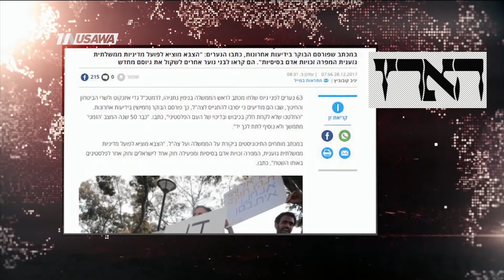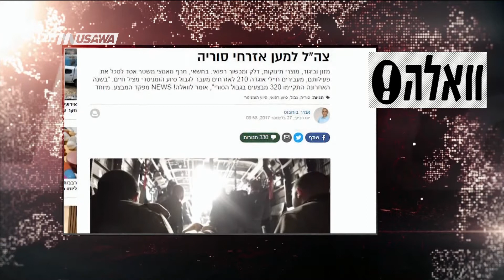جيرو سالم بوست : إسرائيل تطلق اسم ترامب على محطة قطار في القدس - مترو الصحافة، 28.12.17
برنامج مترو_الصحافة ليوم ٠ 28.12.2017،عن تداعيات إعلان ترامب الاعتراف بالقدس كعاصمة
لدولة اسرائيل  وتناولت تحليل عناوين الصحافة العربية والعالمية والاسرائيلة والعربية حول هذا الموضوع .

ضيف الفقرة  :
**  الصحفي أحمد ابو طعمة

وتحدث عن المحاور التالية  فيما يخص الصحافة الإسرائيلية :
1 نتنياهو لن نقبل بأي تصعيد من جانب حماس انطلاقا من قطاع غزة - هآرتس
2 الحكومة الإسرائيلية تحول 40 مليون شيقل لصالح المستوطنات - هآرتس
3 مفاوضات بين النظام السوري والمعارضة المسلحة لاجلاء المتمردين من منطقة الحدود مع “اسرائيل” - واي نت الاسرائيلي
4 نتنياهو يحاول شراء الدول  مقابل 50 مليون دولار رصدها لدعم الدول الفقيرة - موقع ماكو الإسرائيلي
5 إسرائيل تطلق اسم ترامب على محطة قطار في القدس - جوراسليم بوست
6 كشف موقع واللا الإسرائيلي عن ضابط كبير في وحده 210 بالجيش الاسرائيلي : مساعدة المعارضة السورية جاءت بناءا على فتاويهم ومحاكمهم الشرعية - موقع واللا
7 يائير جولان: الانقسام الفلسطيني مكسب أمني لإسرائيل - واي نت
8 نائب وزير الجيش الإسرائيلي إبن دهان: معاقبة عمر العبد منفذ عملية حلميش غير كافي ويجب استكماله بطرد عائلته  - القناة الإسرائيلية ال7

وتحدث عن المحاور التالية :
1 هأرتس : الحكومة الإسرائيلية تحول 40 مليون شيكل للمستوطنات

2   ماكو : نتنياهو يحاول شراء الدول مقابل 50 مليون دولار

3 جيروزالم بوست: إسرائيل تطلق اسم ترامب على محطة قطار في القدس

Downlink frequency -  الترد :
12645 MHZ

Polarity  - الاستقطاب:
Horizontal

Symb.Rate - معدل الترميز:
27.500  MS/s

FEC - تصحيح الخطأ :

5/6

DL: 11958 H
SR: 27500
FEC: 5/6

48_#
‫#‏فلسطين_٤٨‬
‫#‏فلسطين_48‬
‪falasteen_48#‎‬
‫#‏عرب_٤٨
‪‎arab_48#‬
‫#‏تواصل‬
‫#‏اكسر_حصارك‬
‫#‏بلشنا_نرجع‬
‫#‏شعب_واحد‬
 ‪#‎mosawah‬
‪#‎Equality‬
‪#‎égalité‬
‫#‏مساواة‬
‫#‏حق‬
‫#‏عدالة‬
‫#‏تساوٍ‬
‫#‏تعادل‬
‫#‏تماثل‬
‫#‏تسوية‬
‫#‏معادلة‬